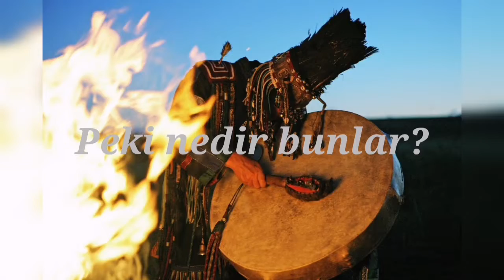İslâm zannettigimiz samanist davranışlar!! çok şaşıracaksınız..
video efektlerinin bazılarının kaynağı

Oğuzhan Koç isimli YouTube kullanıcısından temin ettim